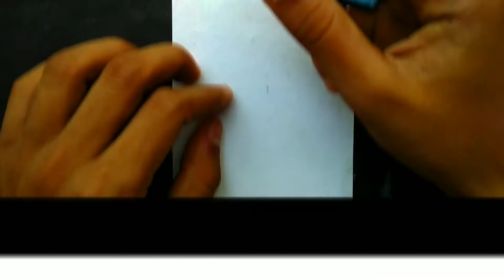My art progress (2010-2020) / Dragon Ball Z drawing / Gohan drawing / how to improve drawing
Thank for subscrib.